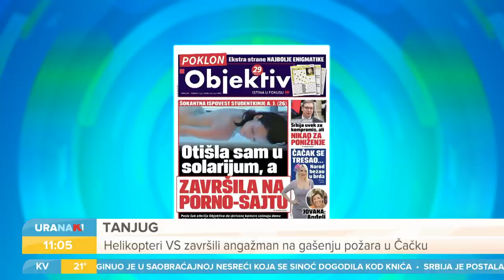URANAK1 | Kamera u kabini za presvlačenje | Katarina Kolozeus | Milan Marinović